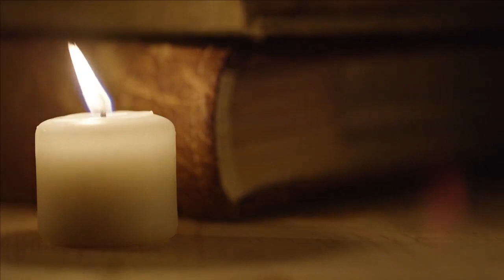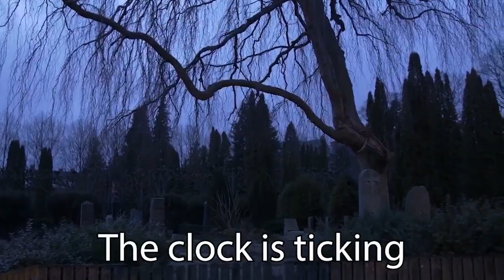The Energy That Surrounds Us: Episode thirty-four with Kathy Tierney Cogliano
Come join me and Kathy Tierney Cogliano as we delve into our adventures in Egypt.  We did a tour led by our friend William Henry and got to sail up the Nile River and visit temples.  We also got to go into the Great Pyramid on the Giza Plateau and see the Great Sphinx as well.  Kathy and I will be sharing our experiences that we had and some of the fun we also had during our visit.  I think you will all enjoy this episode if you are a fan of Egypt and the mysteries of this land.  What a journey it was.

Come join us also by viewing our show on the Etalk.tv network via the following